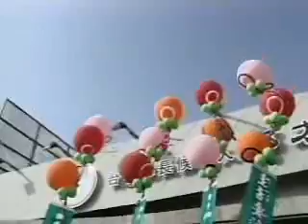黃仲生尋求連任 猛打政績牌